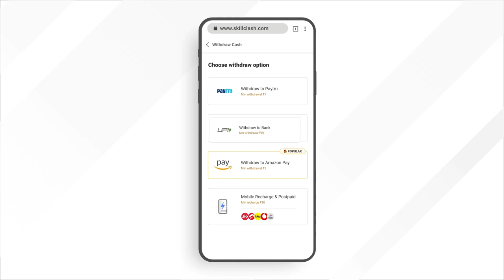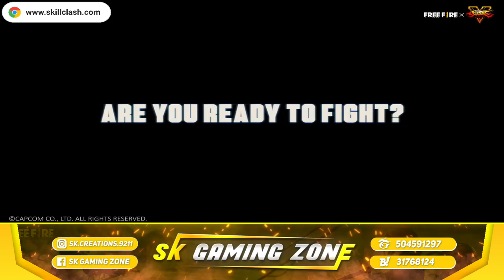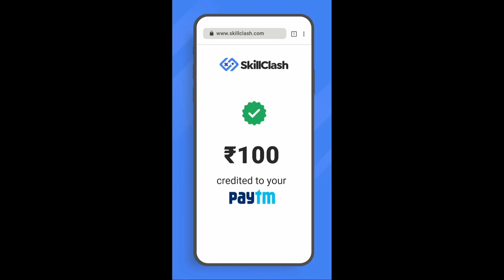FREE FIRE 8 JUNE UPDATE - GARENA FREE FIRE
Official Codashop Website For Topup FREE FIRE 8 JUNE UPDATE - GARENA FREE FIRE